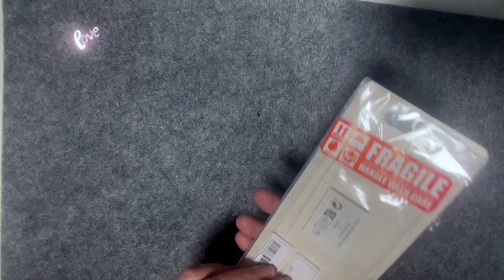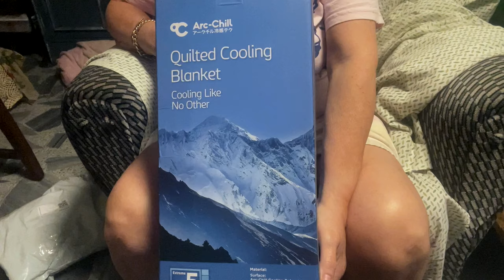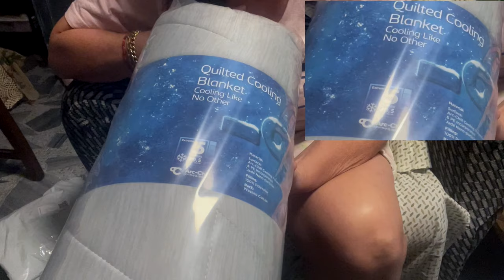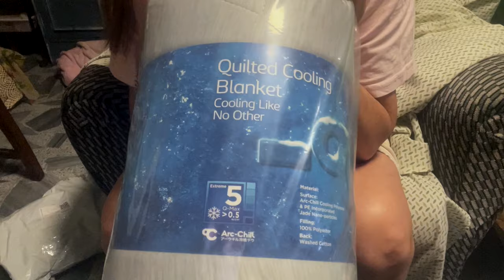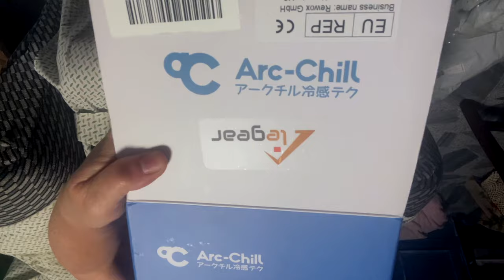5*C menos.asegurado. Genuinas compras: SHEIN, TEMU & Amazon. SuSuRRoS DeL PaPeL-Scrap ESPAÑA-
5*C menos.asegurado. Genuinas compras: SHEIN, TEMU & Amazon. SuSuRRoS DeL PaPeL-Scrap ESPAÑA-

Lana en Verano? Genuinas compras: SHEIN, TEMU & Amazon
Buenasss. Que tal con estas calores del infierno 🔥?
Por aquí, vamos combinándolas con baños en el mar, 🌊 ventiladores  y un poco de aire acondicionado.
Pues que me paso hoy a dejaros, estas super compras, hechas en : SHEIN, TEMU Y AMAZON.
Que espero os entretengan un ratito, y así me acompañáis. Es como si fuésemos de compras juntas. Verdad?
Pues un abrazo y nos vemos en breve!👋🏼😘